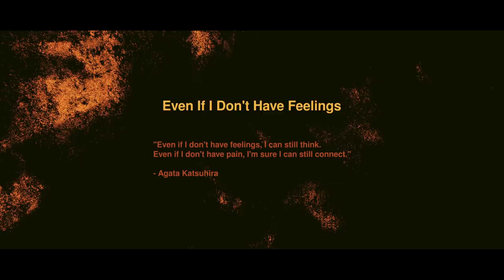Even if i don't have feelings